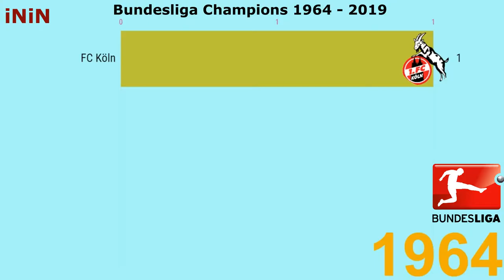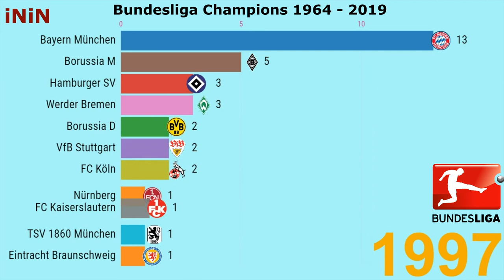Bundesliga. FIFA . Champions 1964 - 2019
German Football Bundesliga.FIFA. All Bundesliga champions from 1964 to 2019.
The Bundesliga is a professional football league for German football clubs.
It is the top division in the German football league system.
It features 18 clubs. The championship runs from August to May, each team holds 34 matches.
It has been held since 1963, before that football was at an amateur level.
  One of the strongest football divisions in the world.
In the list of winners such teams as:
FC Köln
SV Werder Bremen
TSV 1860 München
Braunschweiger TSV Eintracht
1.FC Nürnberg
FC Bayern München
VfL Borussia Mönchengladbach
Hamburger SV
VfB Stuttgart
1.FC Kaiserslautern
BV Borussia Dortmund
VfL Wolfsburg